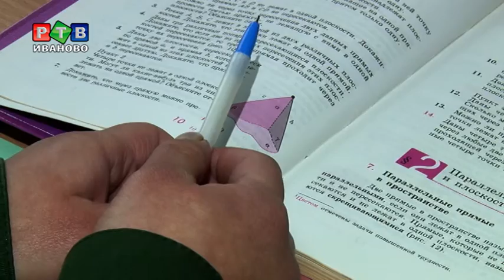Учитель в зоне